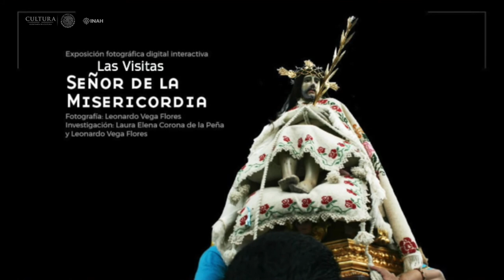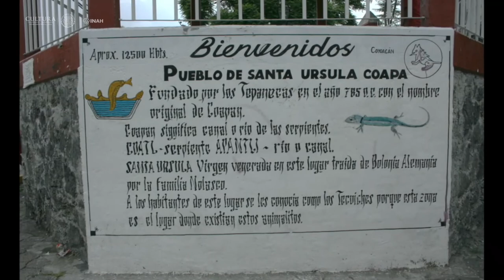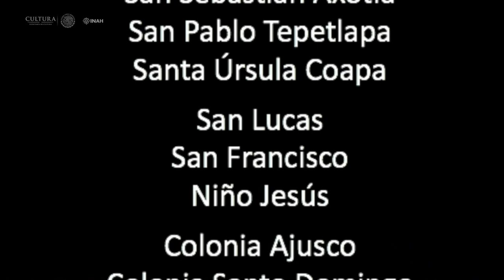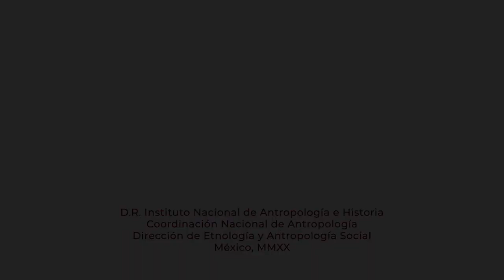Exposición fotográfica digital interactiva "Las Visitas Señor de la Misericordia"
Fotografía:
Leonardo Vega Flores

Investigación:
Laura Elena Corona de la Peña y Leonardo Vega Flores